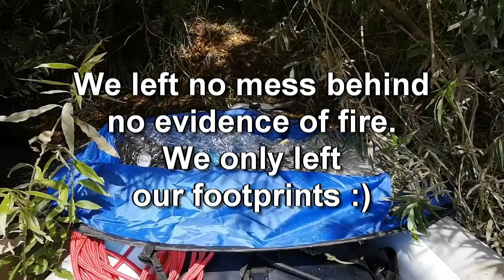Kayaking iSUP & Wild Camping: 3 Day Adventure on the River Derwent nr York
During the summer my friend Oli & I went on a 3 day drop-stitch kayaking, iSUPing & wild camping adventure on the River Derwent just outside York.

I've previously posted each day as separate videos, however here's all 3 days together for convenience.

Oli was on an Aqua Planet SUP board
I was in a Riber 420 drop stitch inflatable kayak. The 2 man version is hard to come by. Here's a 1 man version

For camping Oli had a Vango Soul 300 tent
and
I was in a DD Travel Hammock used as a bivvy bag the first night and a hammock the 2nd

Oli runs Yorkshire Balloon Flights - he's an excellent pilot-